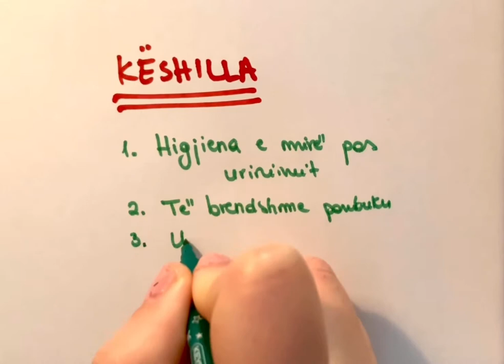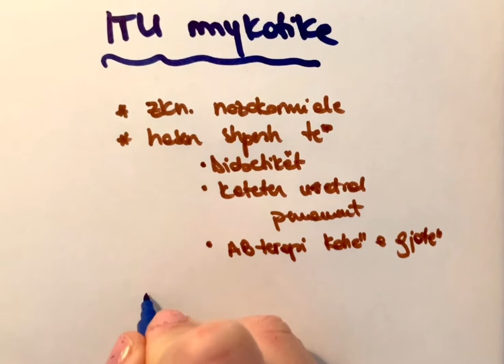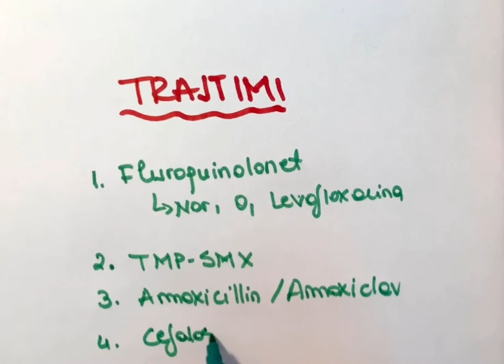Infeksionet e traktit urinar - ITU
Infeksionet urinare: Klasifikimi, etiopatogjeneza, faktorët e riskut, klinika, diagnoza dhe mjekimi.
Prekja e veshkave dhe rrugëve urinare nga infeksionet. Cilat janë shenjat, si diagnostikohen dhe mjekimi i tyre.